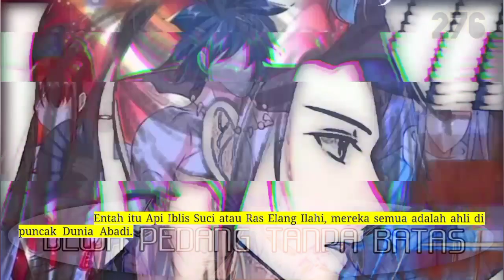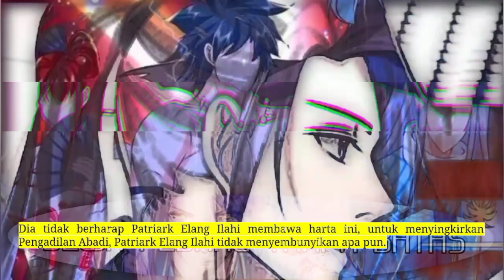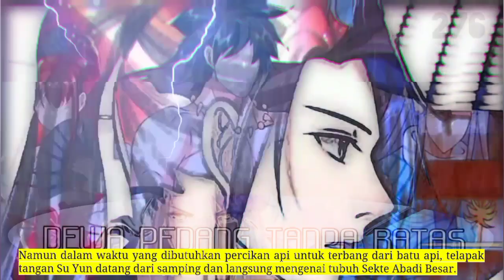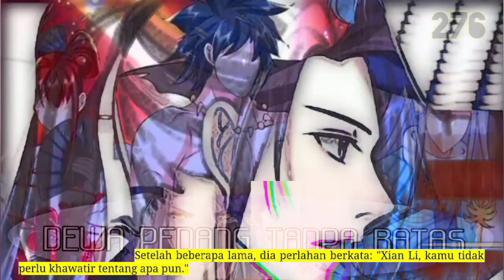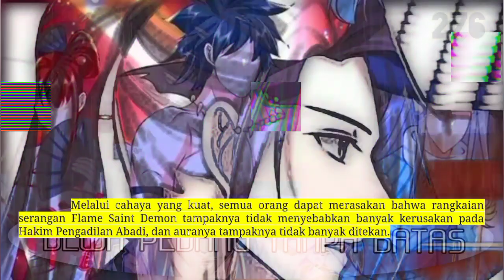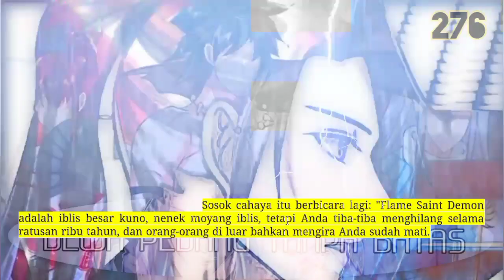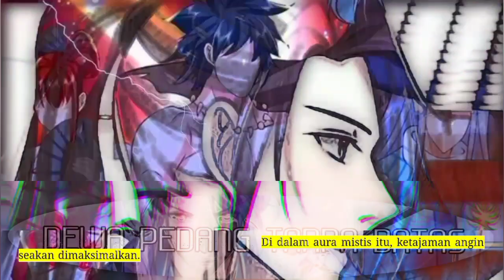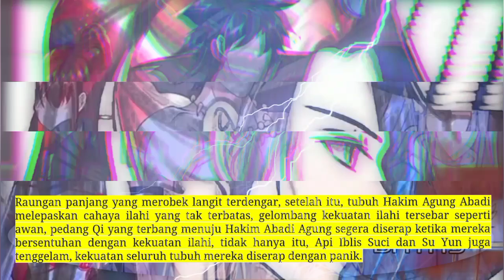Dewa Pedang Tanpa Batas season 276